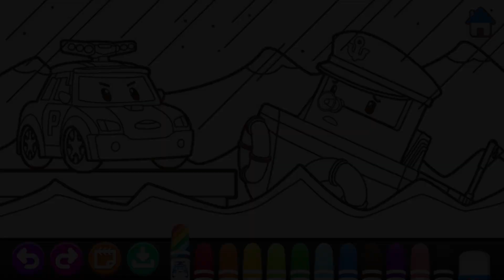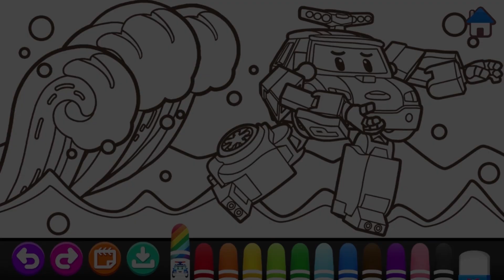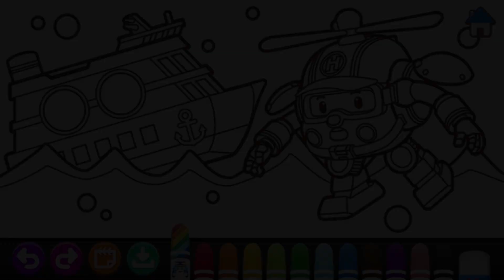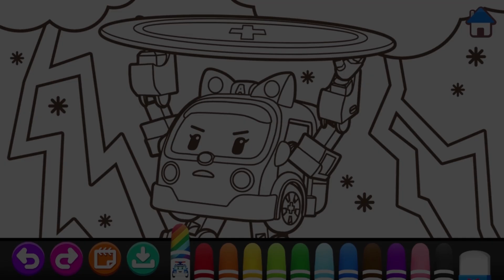Ocean | Sketchbook | Robocar Poli | Policecar Firetruck Ambulance | KIGLE GAMES